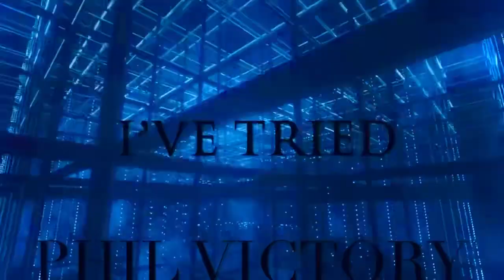I’ve Tried - Phil Victory (songwriter)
I’ve Tried
By Phil Victory

Written by Phil Nasr
Saffron Gold Records
2001, 2024